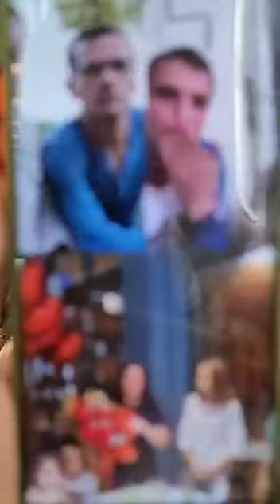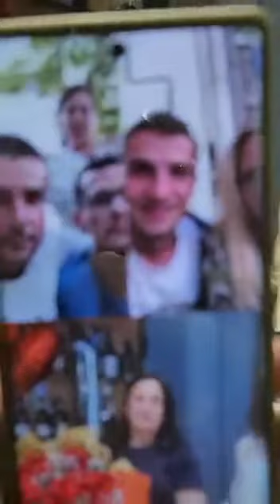Edhe 💯 vite te bukura ne jet Mbretetesha jone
@pasticeri ervini